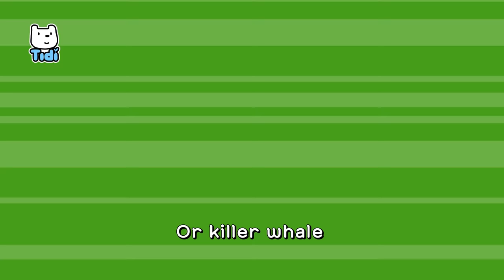👑 King of the Sea | Shark VS Killer Whale💥 | Sea Animal Song | Nursery Rhymes for Kids★ TidiKids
I’m king of the sea, terrifying
Shark  shark
Shark  shark
Super fast
Huge jaws
Sharp pointy teeth

“Ah ha ha ha!”
Shark shark shark shark
I am the shark

I’m king of the sea, frightening
Killer whale  killer whale
Jet black skin  Enormous body
Savage as can be

Killer killer
I am killer whale

Who’s going to wear the crown
King of the sea

Is it shark
Or killer whale
It’s so hard to decide

“The shark? Or the killer whale?”

“I’m the king!”
“Shark!”

“I am the king!”
“Killer whale!”